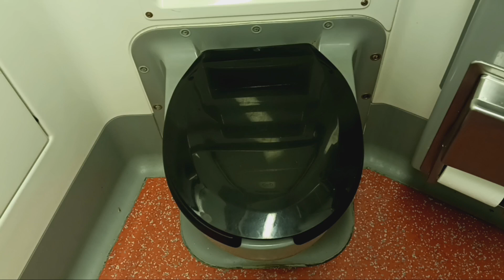MTA Metro-North Railroad M8 restroom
Destination: Stamford